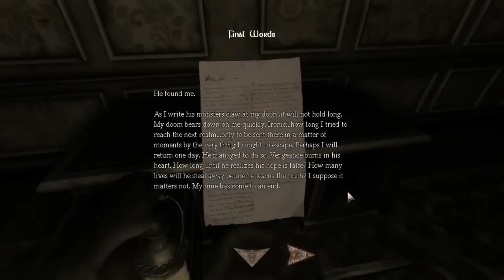Abduction | Part 5 | MY VISION IS ALL WOBBLY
Welcome to Part 5 of my Let's Play of the Amnesia Custom Story: Abduction! After how awesome La Caza turned out to be, I'm very excited to play this next one that is as highly reviewed as the first!